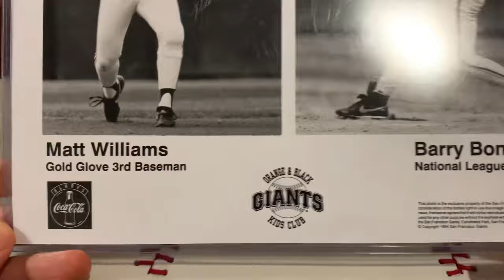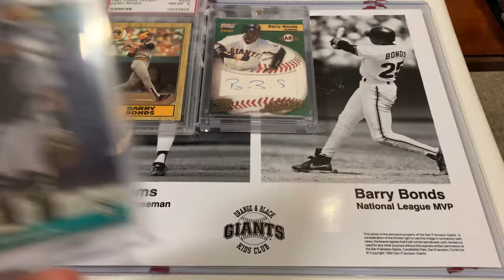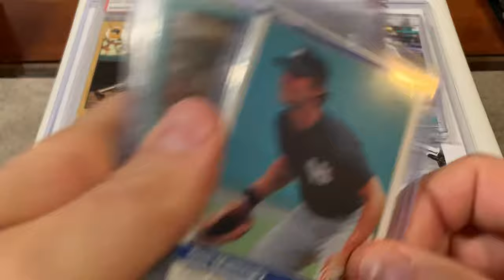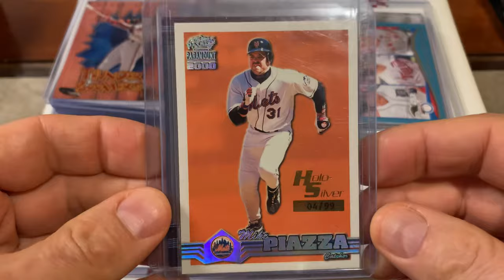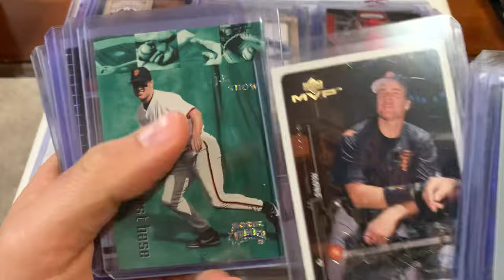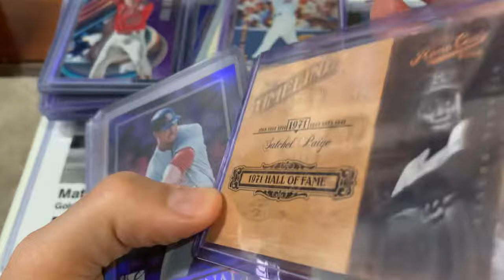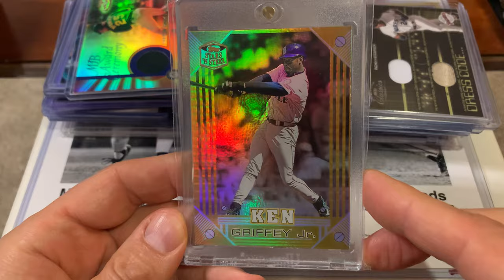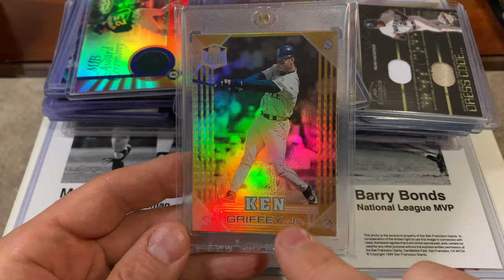I blew past my $400 budget at a card show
This video is a recap of a card show I went to on January 27, 2024. I had a great time with my friend Eric, AKA Big Mac Fanatic.